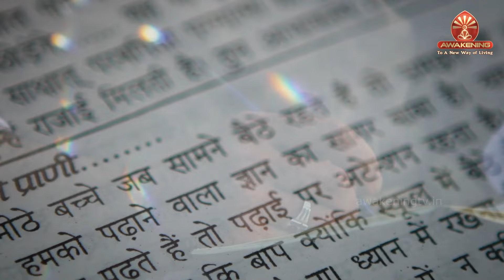24 July Murli | विधि से सिद्धि | BK Sushma | Awakening TV | Brahma Kumaris